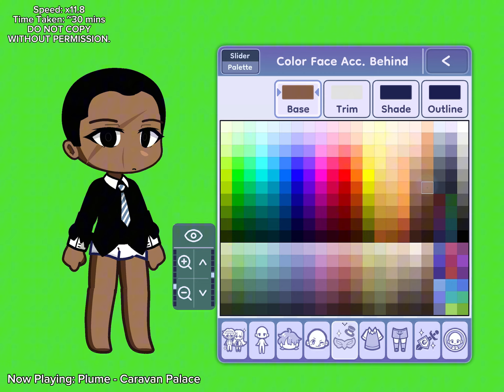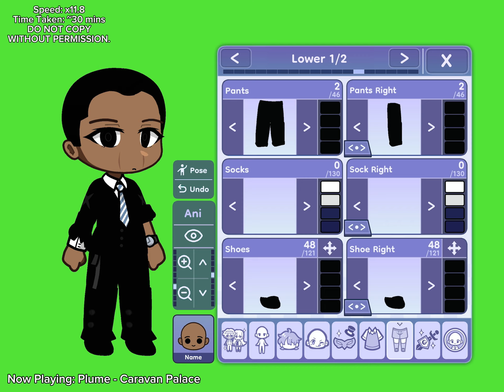Making nn_OBUNGA in GL2 From nico's nextbots sped up!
take me to the sun, on a wing~

special thanks to @deathcandy_  !! ✨♥️